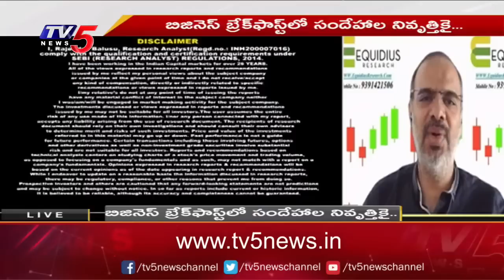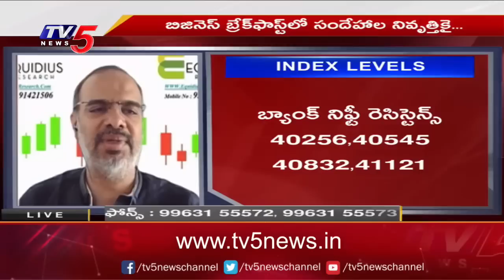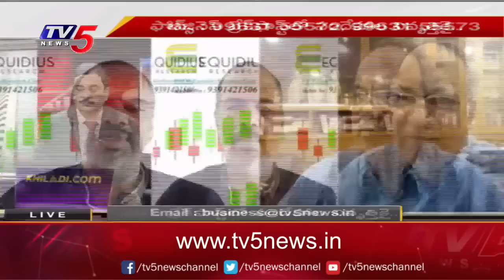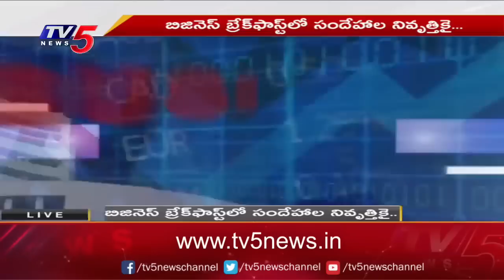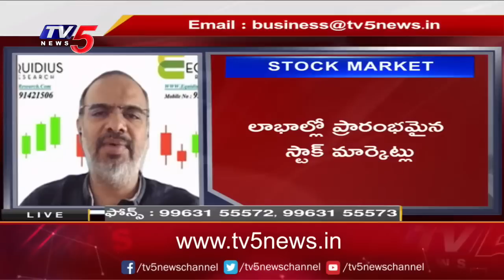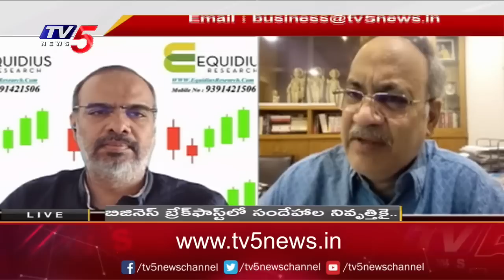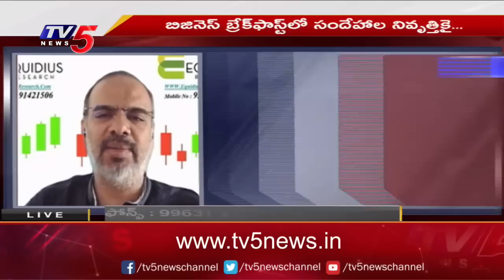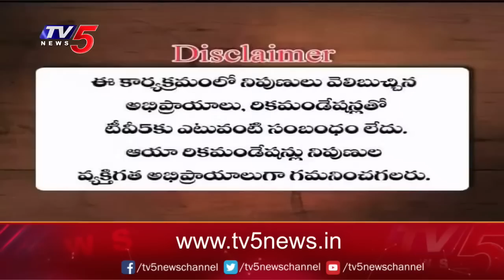Business News Analysis | Share Market Latest Updates | 31-03-2023 | TV5 Money Live